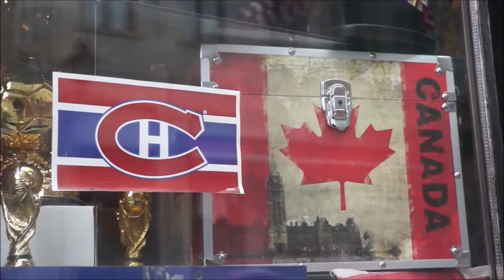Season XIV partypoker WPT Canadian Spring Championship: Montreal City Tour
The WPT is in Montreal! Melissa takes a tour of the city to see some of the highlights.